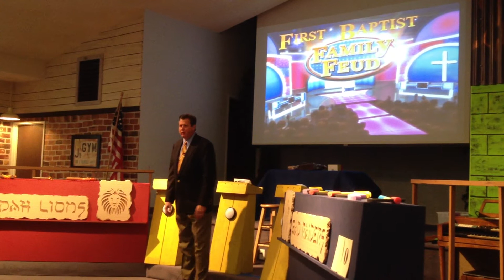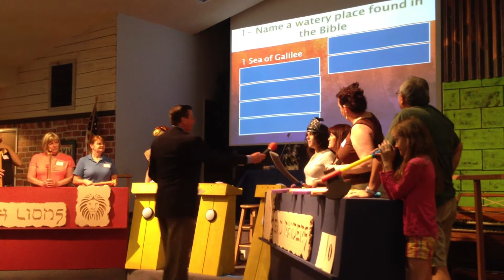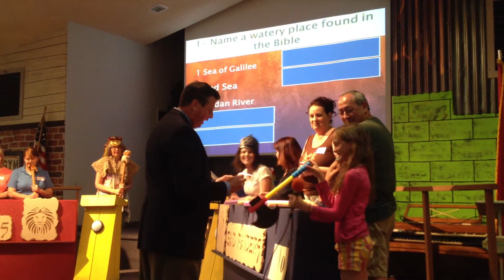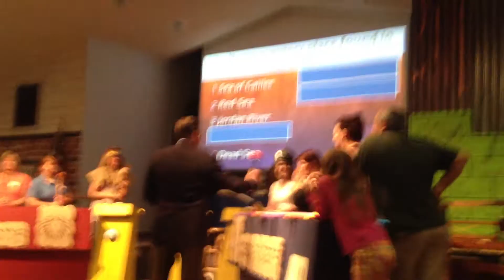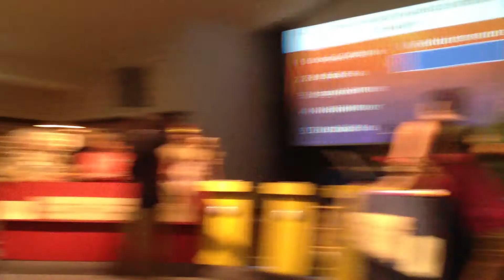Family Feud FBCFH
4/22/2012